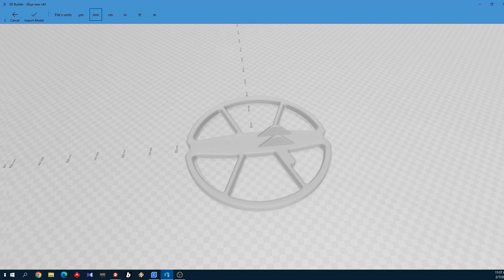3D Model of 11 Inches DD Searching Coil Housing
Ebay Store